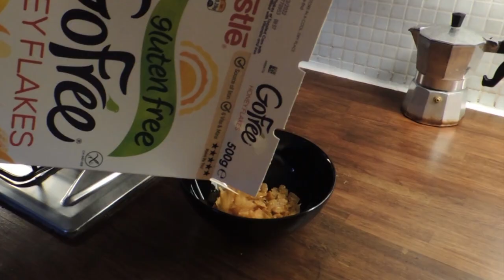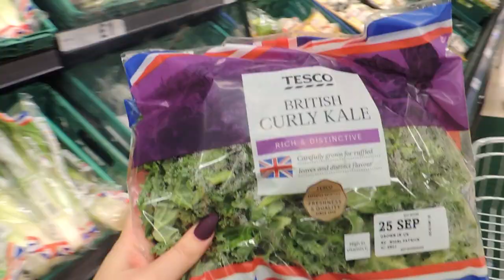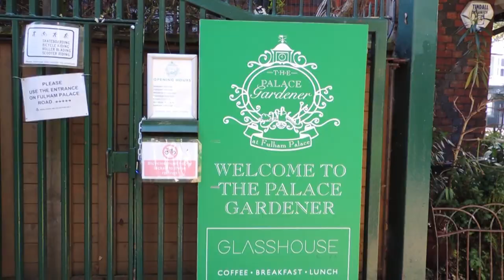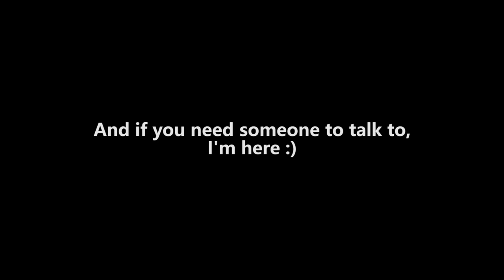waking up at 6:30 AM everyday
Hi everyone! I'm back :) I decided to do the fun challenge of waking up at 6:30 AM for a week to see how it affects my wellbeing and routine. Hope you like it ♥